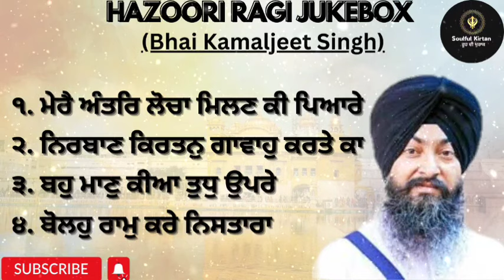Latest Jukebox 2022। Bhai Kamaljeet singh hazoori ragi Sri Darbar sahib। live kirtan। soulful kirtan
Latest Jukebox 2022। Bhai Kamaljeet singh hazoori ragi Sri Harmandir sahib। live kirtan। soulful kirtan

Your queries -:

Latest Hazoori Ragi Jukebox 2022
New Shabad jukebox 2022
Mere antar locha milan ki pyare
Nirbhan kirtan gawaho karte ka
Bahu maan Kia tudh upre
Bolho ram kre nistara
Bhai Kamaljeet singh hazoori ragi

Playlists links:-